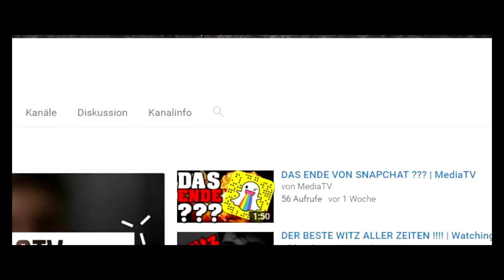Thomageddon zerstört sich selbst